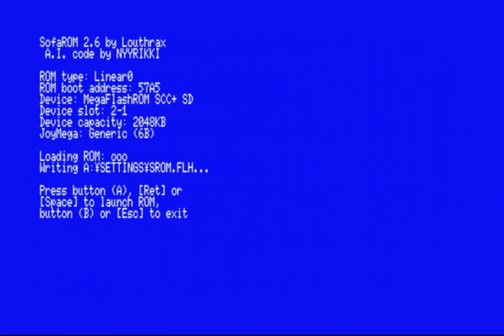Virus LQP-79 (MSX) (Pentacour) (2018) (MSXDev'18)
Tercera entrada de la MSXDev'18, y de momento mi favorito, excelente jugabilidad, buenos gráficos, música y efectos, esta MSXDev'18 promete muuuuuucha diversión.